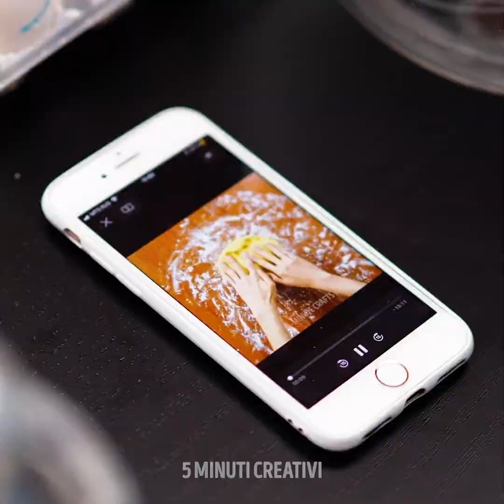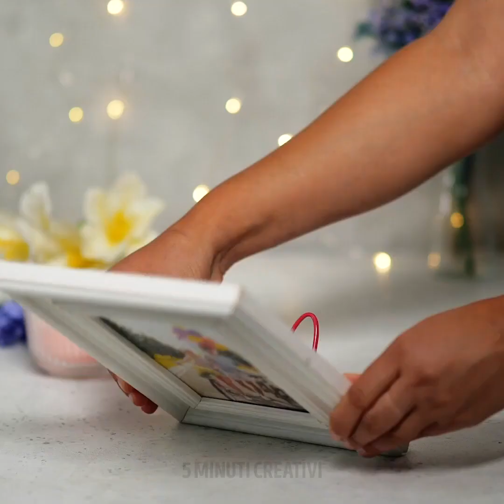27 TRUCCHI CON LE STAMPELLE PER SEMPLIFICARE LA TUA VITA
Segnalibri:
00:04 Incredibili trucchi con le stampelle
00:53 trasformazioni con le stampelle fai-da-te
02:24 Cesto di frutta fai-da-te
05:29 Scarpiera fai-da-te con le stampelle
07:11 Come organizzare il guardaroba